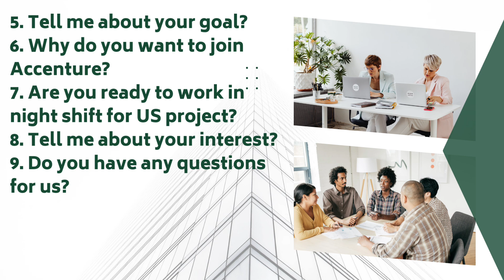Accenture interview questions 2024 | Accenture hiring | freshers interview